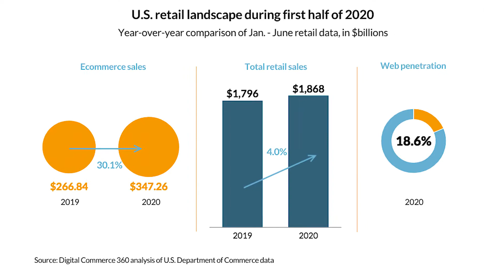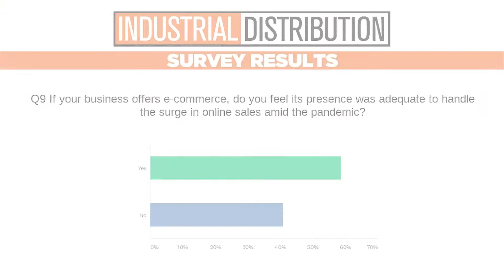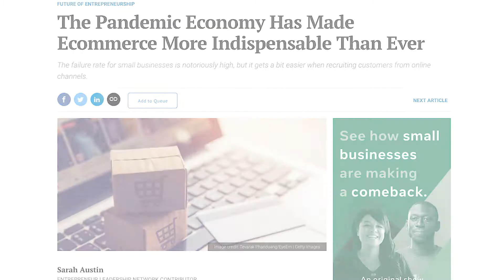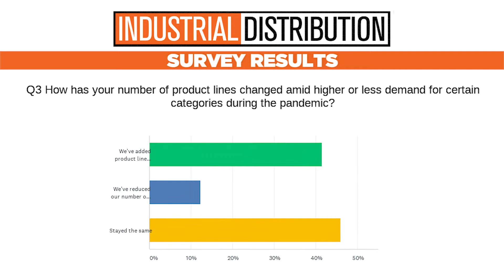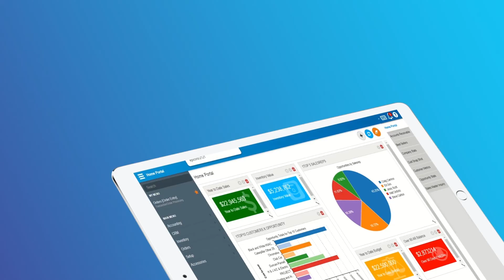ID Exclusive: Distributors Reveal Top Disruptors, Opportunities Amid Pandemic- PART2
As we continue to explore the specific impacts the pandemic has  had on industrial distributors, we’ve worked to consistently keep our  readers attuned to the activities of their peers amid a shifting  business environment.
This Fall, we polled nearly 100  distribution executives and managers, asking how the pandemic has  impacted their operations and the results point to both challenges and  opportunities.

Perhaps some of the most interesting  information gleaned from our survey pertains to e-commerce and how  well-prepared -- or not -- industrial distributors were when a  significant purchasing shift occurred at the outset of the pandemic.